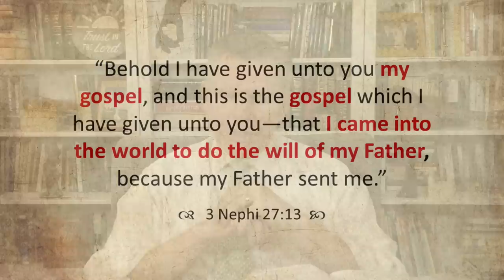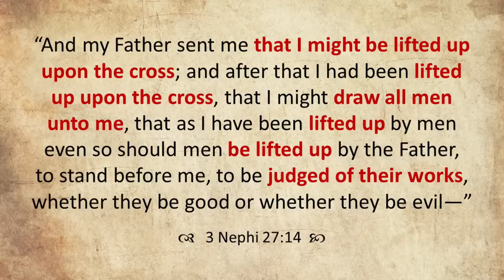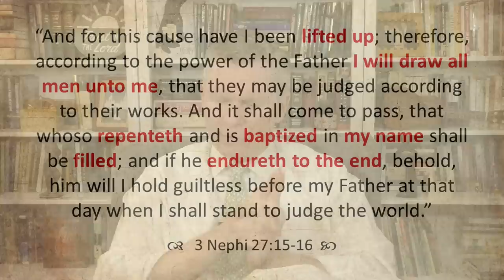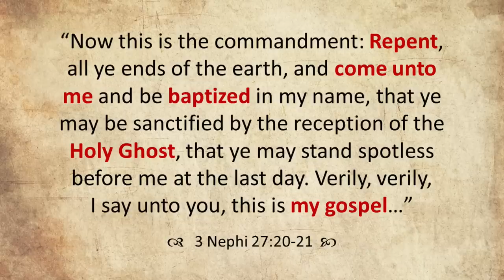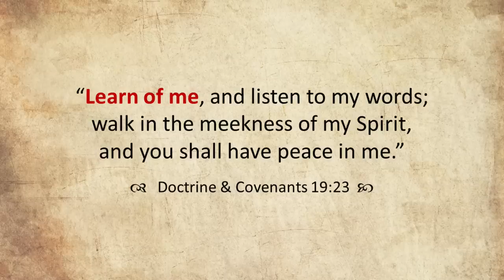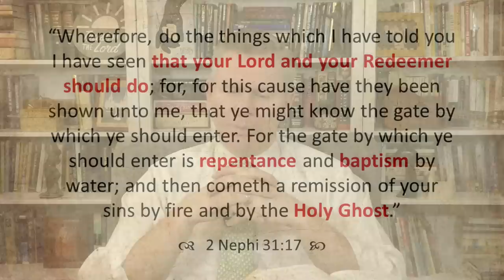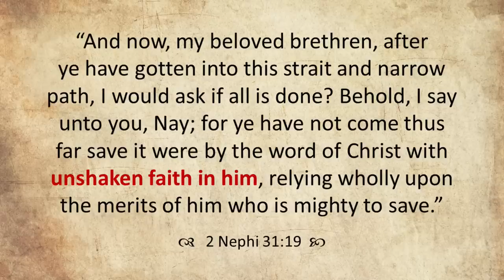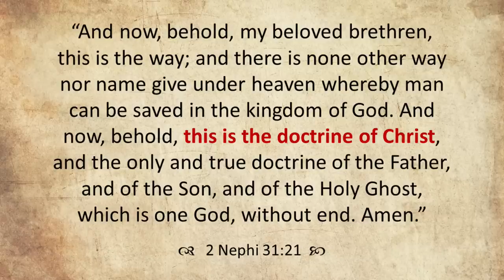Easter Message: Holy Week & the Doctrine of Christ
An Easter message linking the days of Holy Week to the elements of the Doctrine of Christ.

0:00 Introduction
2:57 Elevating Easter
5:48 Easter & the Doctrine of Christ
8:26 The Gospel in the Book of Mormon
13:29 Christ's Part in the Gospel
24:08 Palm Sunday's Faith
26:20 Monday's Repentance
28:36 Tuesday's Teachings
33:18 Wednesday's Rest
37:20 Thursday's Baptism & Holy Ghost
41:33 Friday's Endurance to the End
43:38 Saturday's Work for the Dead
46:48 Easter Sunday's New Beginning
50:42 The Doctrine of Christ in 2 Nephi 31
55:57 Conclusion